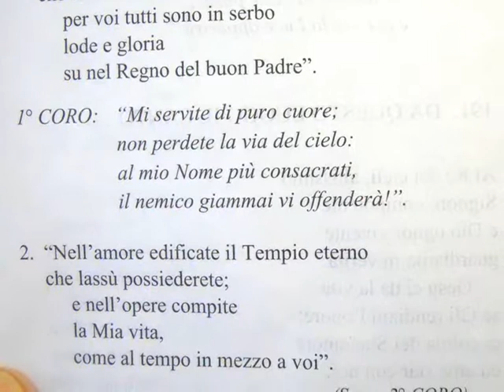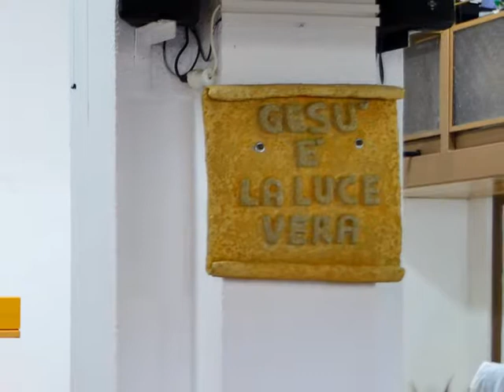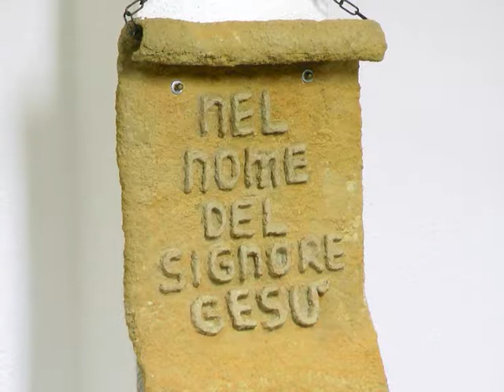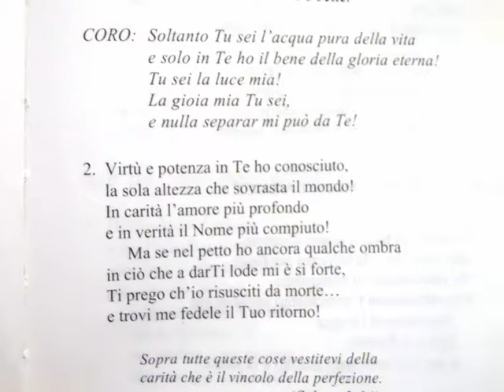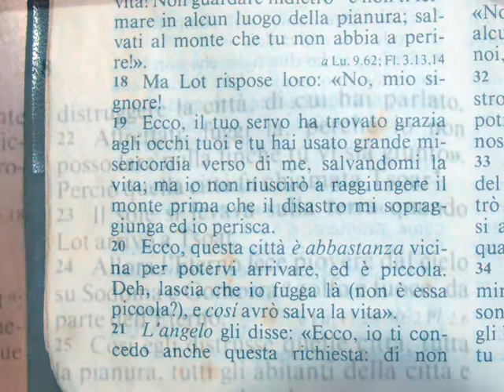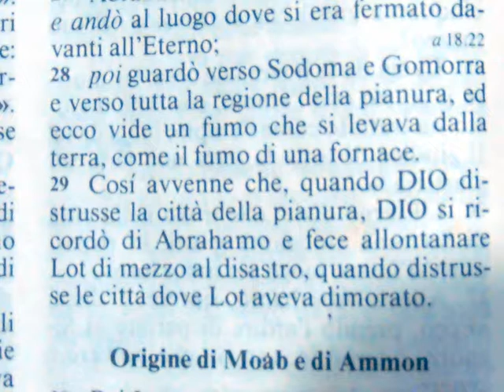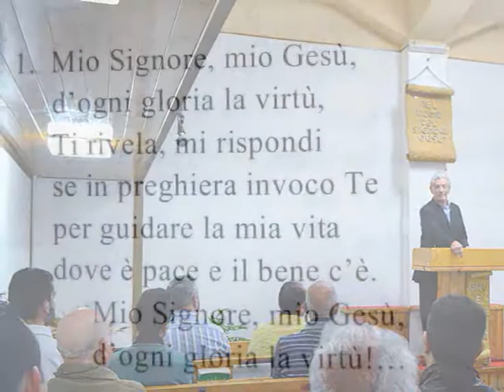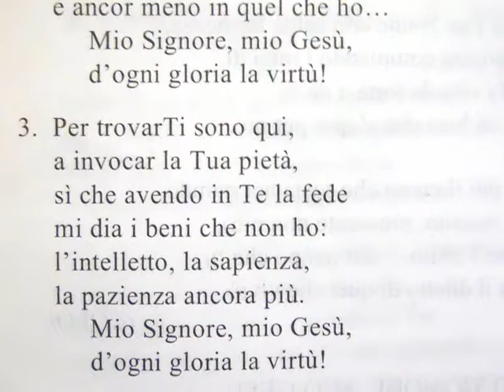Culto Chiesa RMCR Messina - Genesi 19:1-29 - trasm 28 nov 17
Questo è il culto della nostra chiesa trasmesso via radio Martedì 28 Novembre 2017 con lettura: Genesi 19:1-29

- 92.800 Mhz FM per Messina, Reggio Calabria e rispettive province